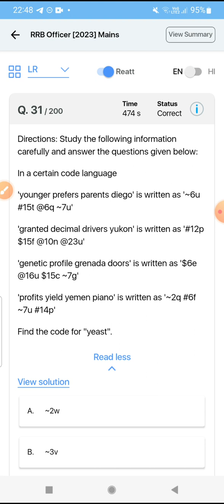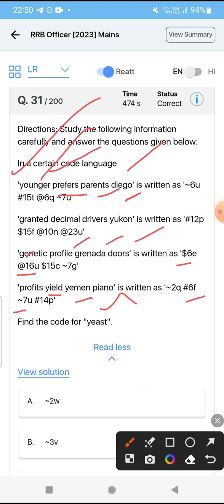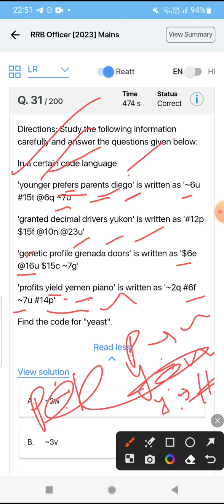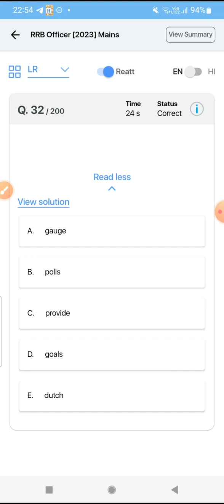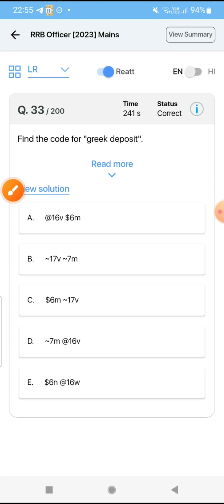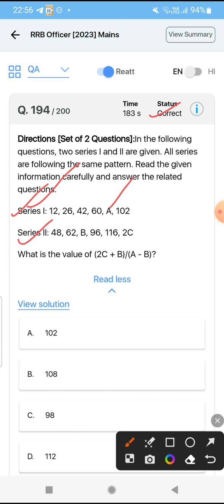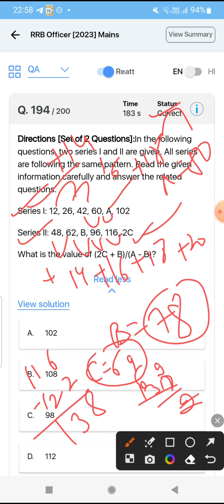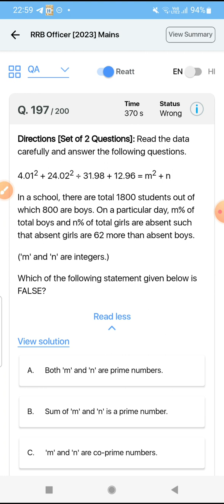# Coding Decoding & No. Series Questions | RRB PO Mains Level | OB Mocktest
# RRB PO MAINS LEVEL QUESTIONS  OF REASONING & QUANT

TRY THIS.